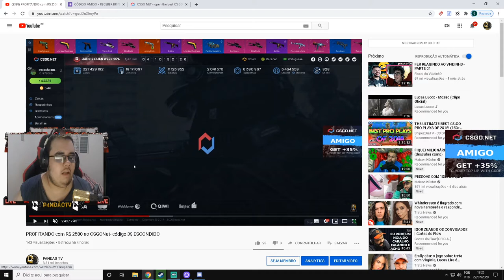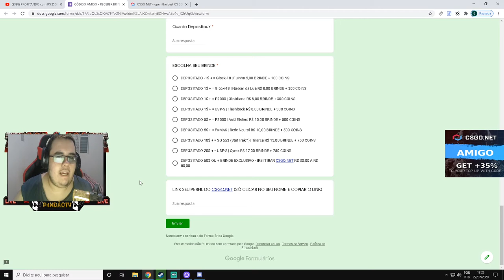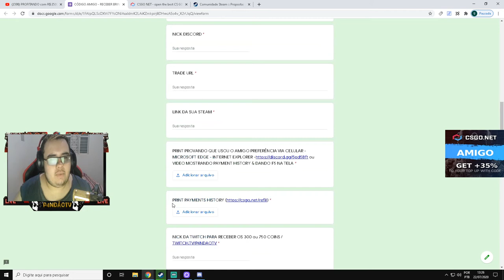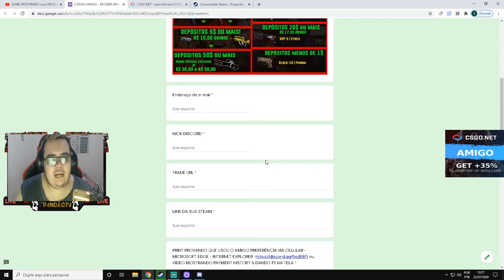NOVOS BRINDES DA SEMANA R$ 8 a R$ 50,00+ + 60 CÓDIGOS 3$ para vocês! EXPLICAÇÃO como ACHAR os CÓDIGO